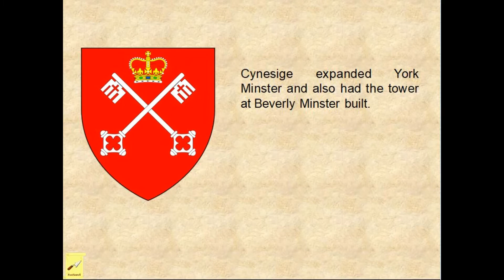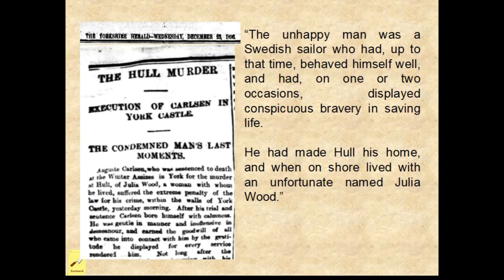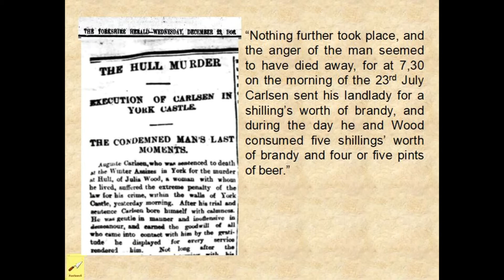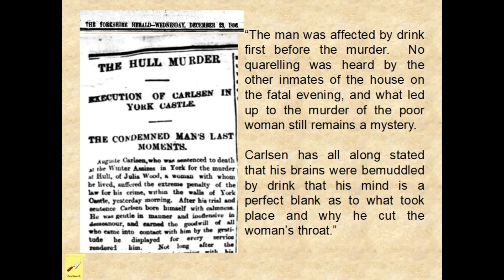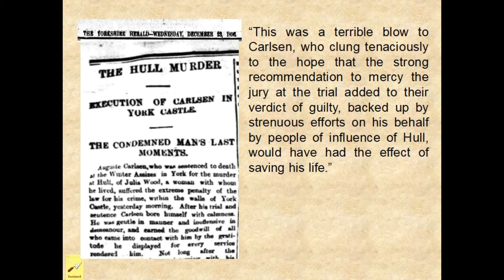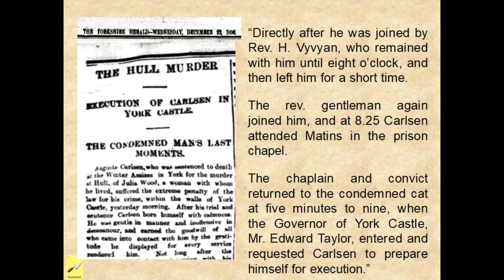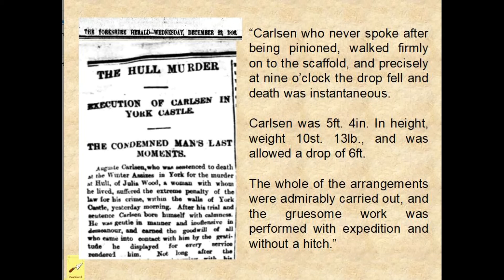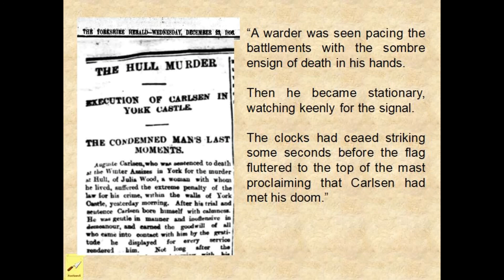On This Day - York - 22 December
Events which happened in York, UK on 22 December throughout history.